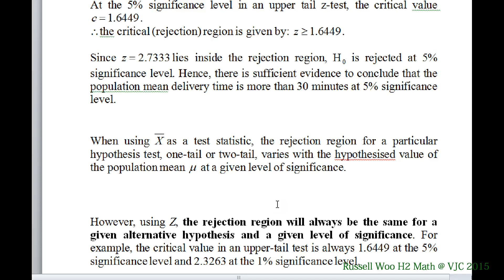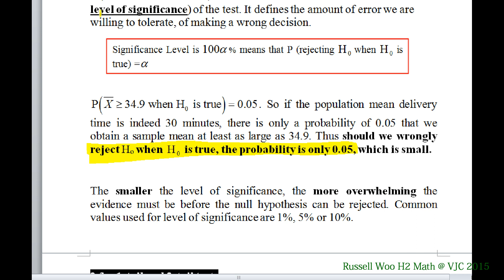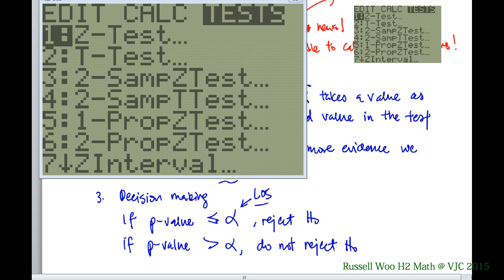Stats 7: Hypo Testing Part 04- Test Statistic & p-value